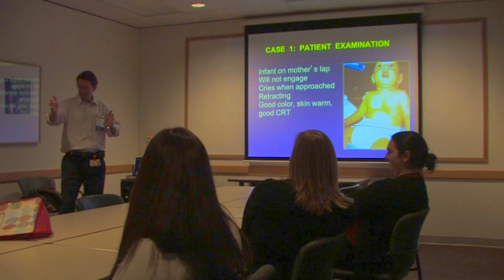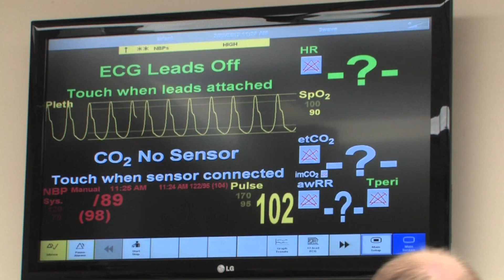Emergency Medical Services for Children Conference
The University of Wisconsin-Madison and the Wisconsin Emergency Medical Services for Children brings together medical professionals throughout the state to learn best practices for emergency care for children.